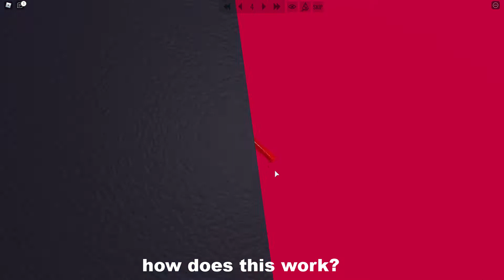ROBLOX CYLINDER OBBY...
hi guys today we are going play risky rollers
i hope u guys liked it

it's a game that brings the comunity together, inside of roblox we have places like jailbreak, arsenal, adopt me, etc. Every robloxian can do a game and get some robux. If you are new i recomend playing some places and try to make one.